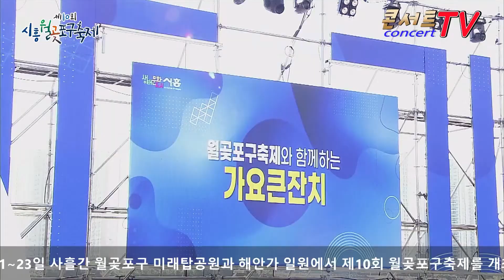가수 김민주 대부도 연가 갈바람 2022년 제10회 시흥 월곶포구 축제